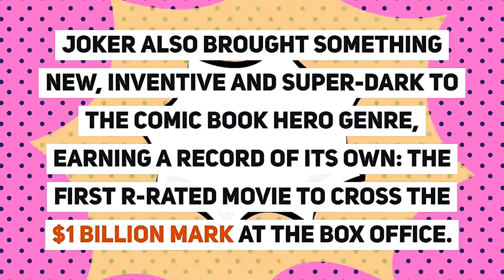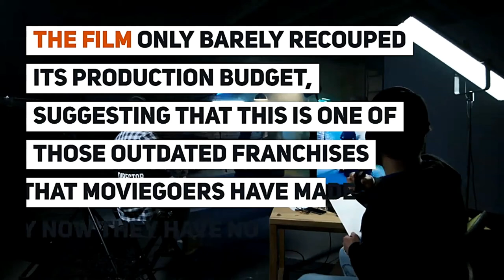Movie Flops Of 2019